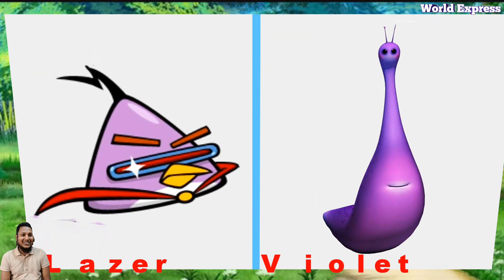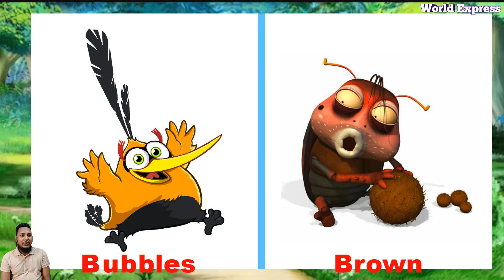Angry Birds Characters As Larva Characters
In this video we gonna show Angry Birds Characters Vs Larva Characters. Enjoy.

In this video we have tried to make a fun moment for our viewers. We respect the original artist and their work. We are not insulting here anyone, please don't take it on the heart, We respect the all original creators.